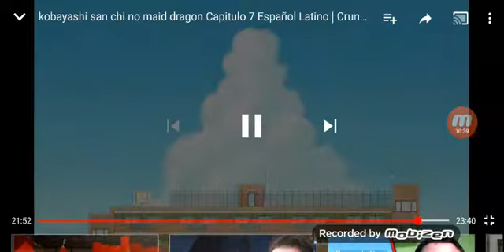El comiket y la dragon modelo